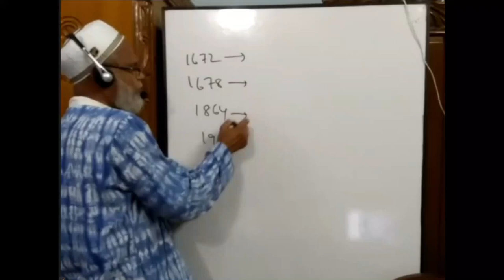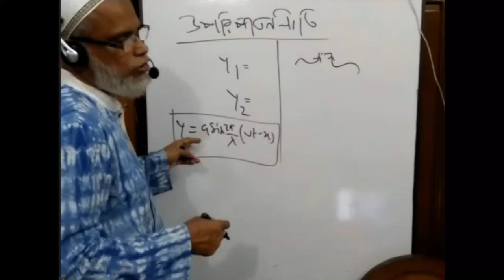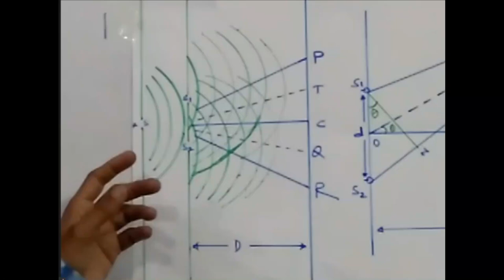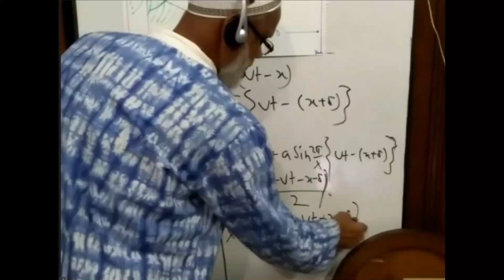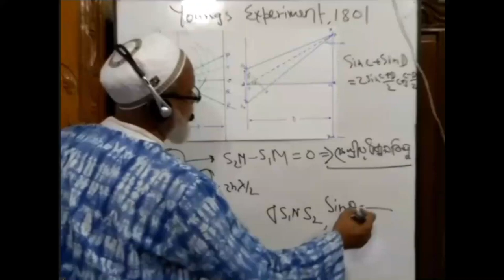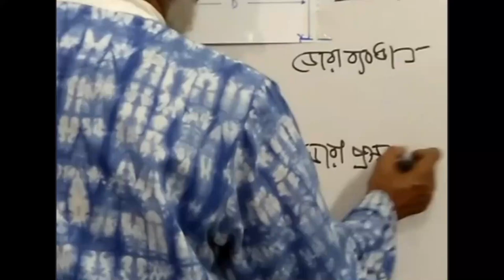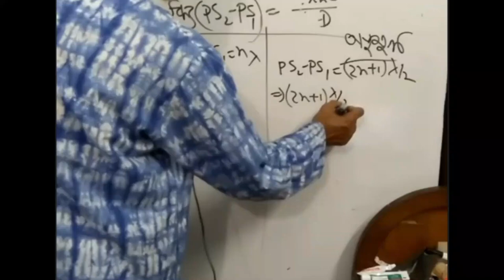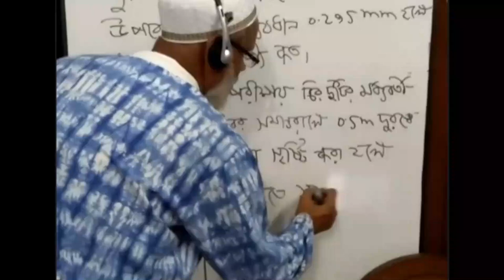Interference (Lecture )1 B. Ed. (Hon's) 2nd year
Coherent Source, Principle of Superposition of waves, Youngs Experiment,
Defination of Interference, Formation and Condition of Bright & Dark Fringes,
Equation for the width of Fringes and Mathematical Problems.